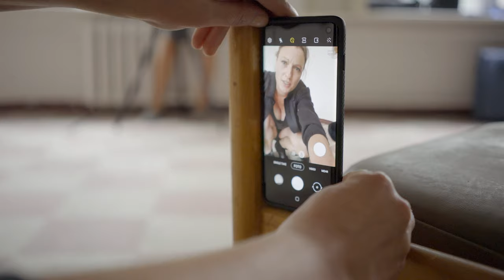Aija Pole - FK Artist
Berlin based Latvian artist Aija Pole is making self-portraits and her works are featured in the FK Magazine's annual "Latvian Photography 2021" hat functions both as a bookzine and pop-up exhibition.

Camera: Toms Harjo & Arnis Balčus